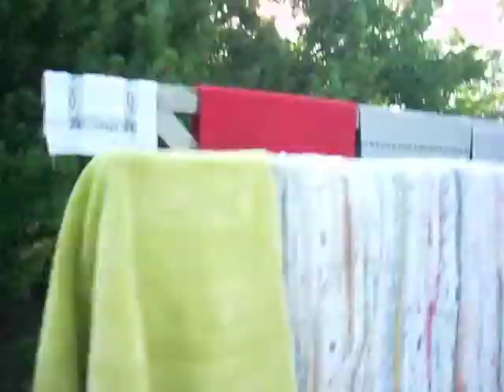The Carpet Cult Members In Action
There's a carpet and rug cult in Finland.
They have several temples, where they hold services like
the baptism and cleansing of rugs. There are 14 such temples in central Helsinki, and smaller dusting temles
in every yard.